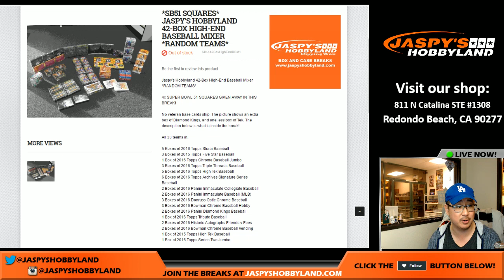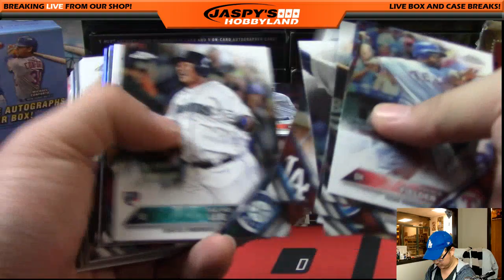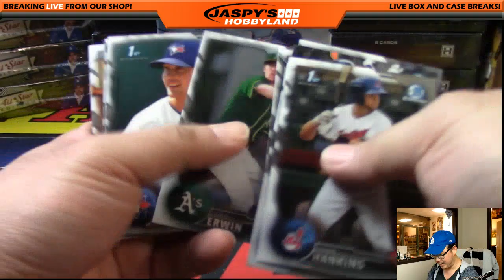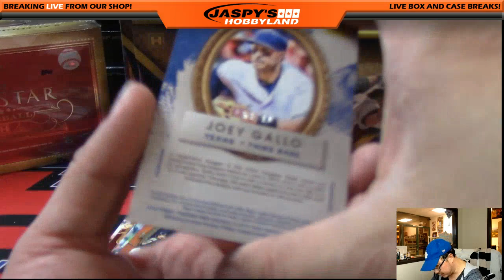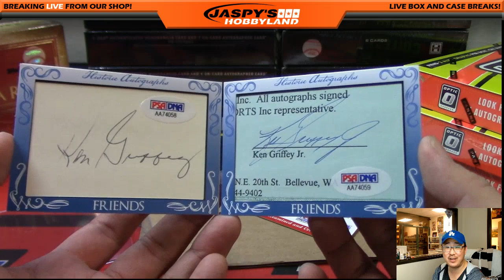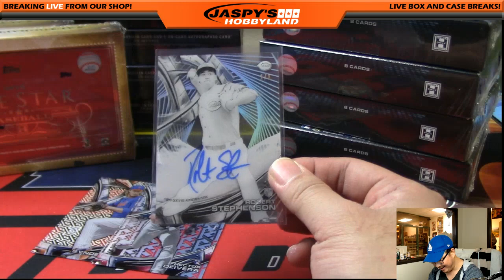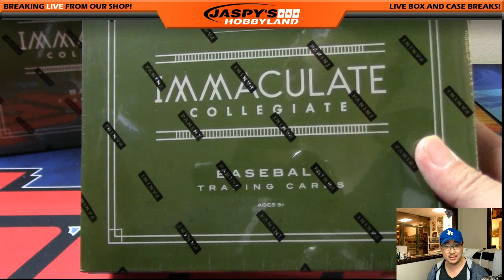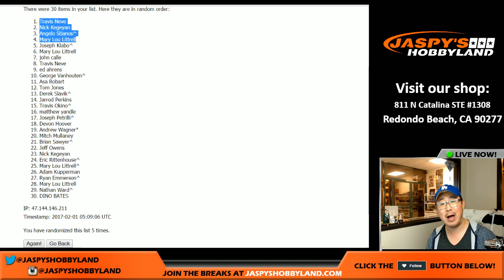01/31/17 - Jaspy's 42-BOX HIGH-END MLB BASEBALL MIXER!